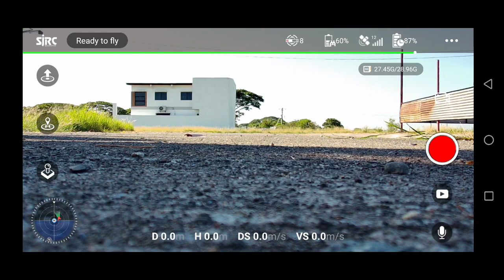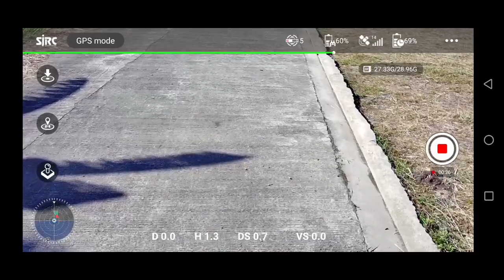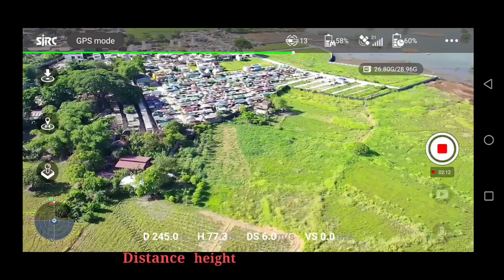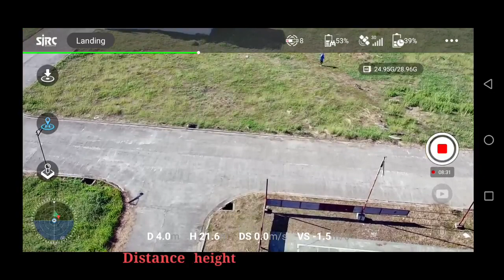Sjrc F22s 4k Pro, No video disconnect at 1 kilometer run